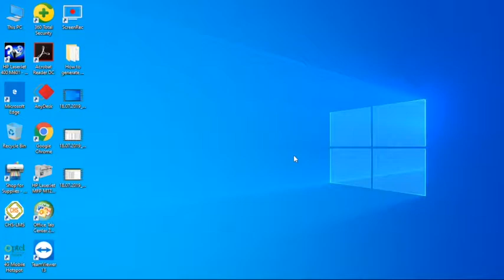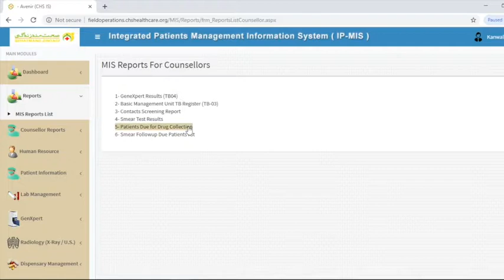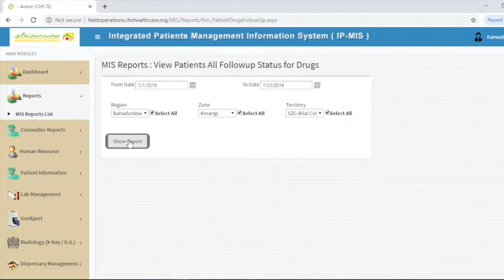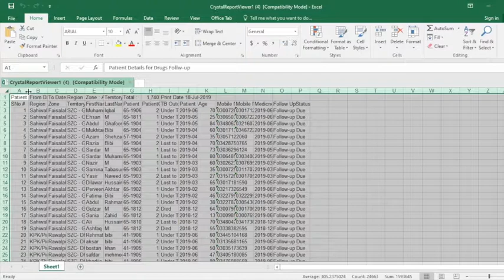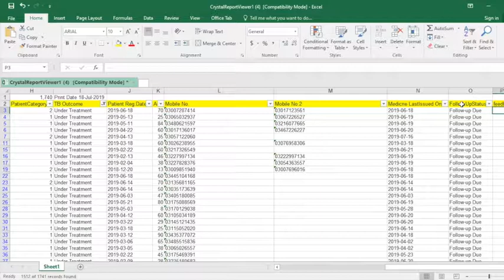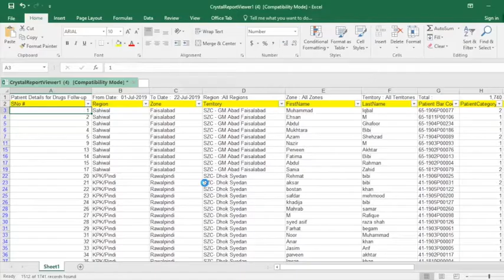How to generate & use drug collection report training (CHS-005)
The purpose of this training is how to generate and use drug collection report. This report needs to be generated and printed twice a week on Mondays and Thursdays for records purposes. It is necessary to regularly update these sheets with patient comments.